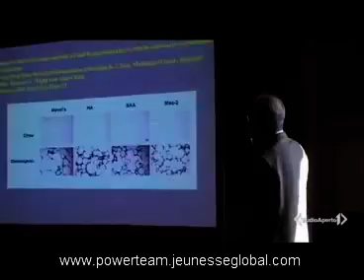Media -exclusive innovations in anti-aging- Italia.mp4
IT'S NEVER BEEN DONE BEFORE !